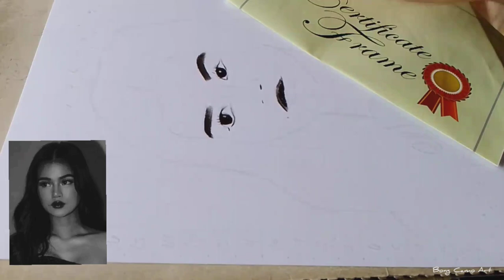Process Video | Maris Racal Charcoal Portrait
Trying to sketch my Idol for the 5th time
using graphite/ charcoal pencils and charcoal powder

Support me Guys.. This is my first video here♥️

ᜉᜇᜌᜓᜈ᜔